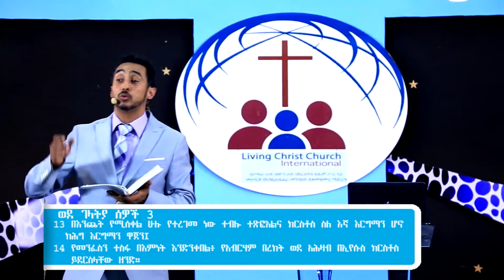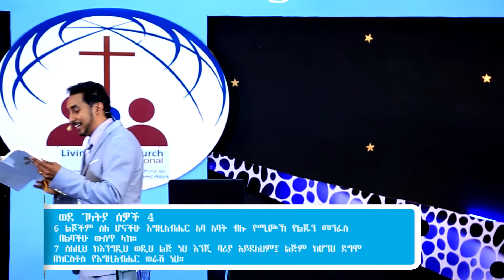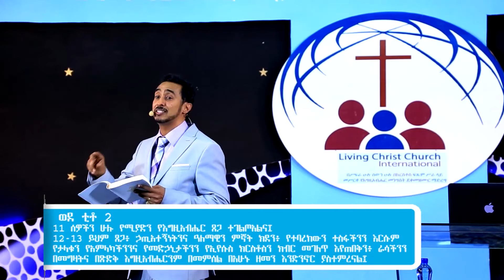የእግዚአብሔር ትልቁ እይታ ክፍል 16 | God's Big Picture - በአገልጋይ ፒተር ማርዲግ - Peter Mardig